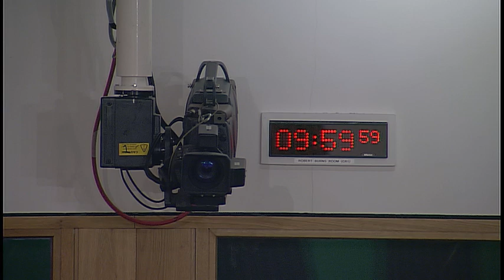Education and Skills Committee - 6 March 2019